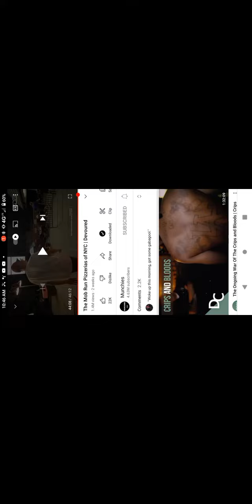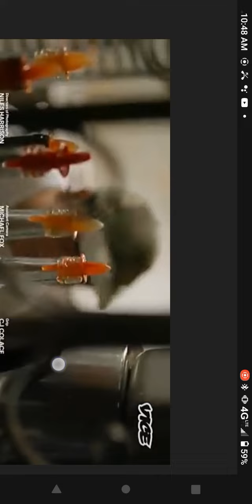March 18, 2022(5)